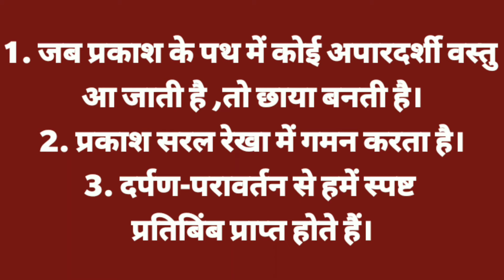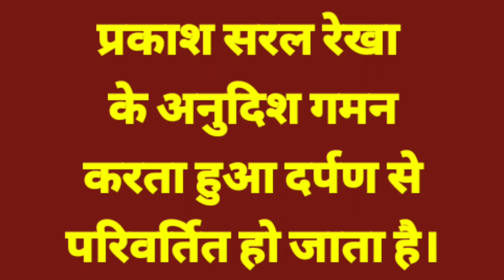NCERT|Class-6|Chapter-11|Topic-प्रकाश-छायाएं एवं परावर्तन 🌄🌈